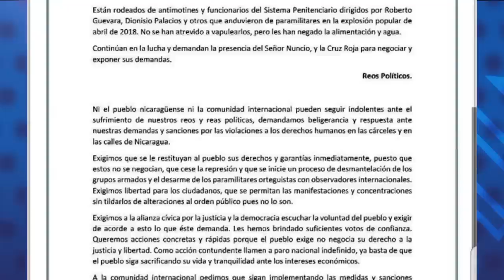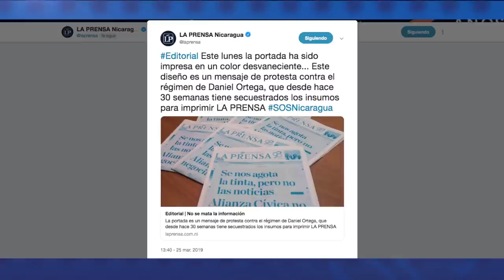Presos políticos protestan nuevamente desde el techo del Sistema Penitenciario La Modelo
Reporte de noticias del 25 de marzo, 2019

Más información en nuestro sitio web confidencial.com.ni